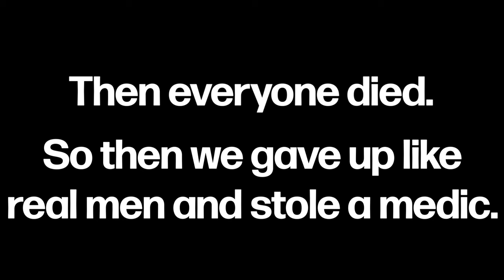Ignis Invades Iraq | Gulf War Arma 3 Operation